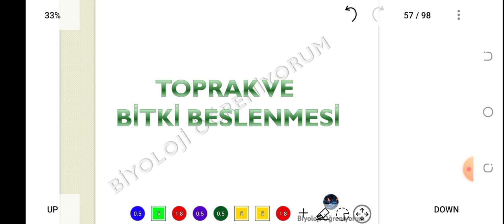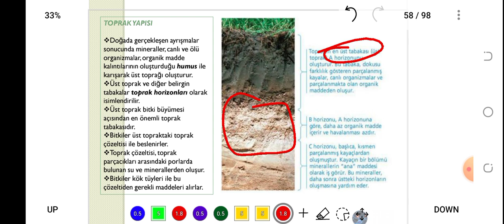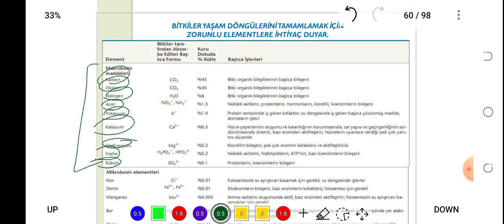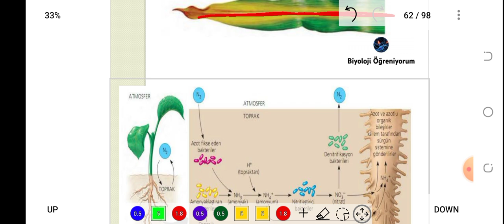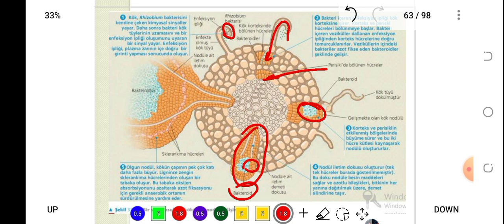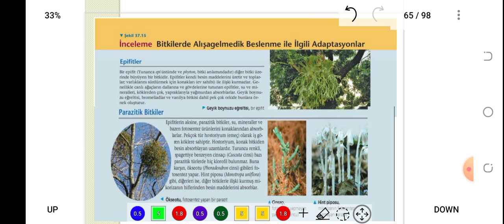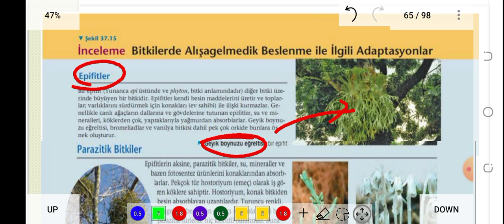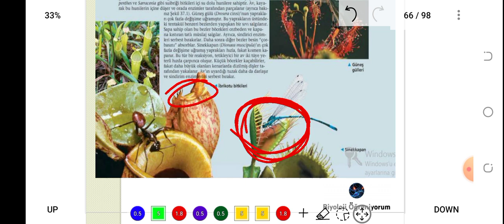48. BİTKİLERDE BESLENME - ÖABT BİYOLOJİ